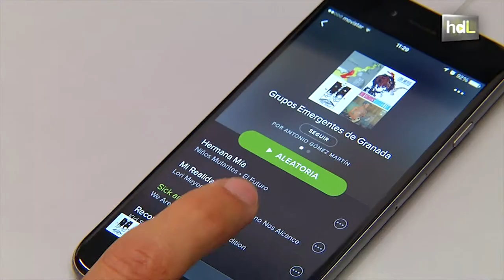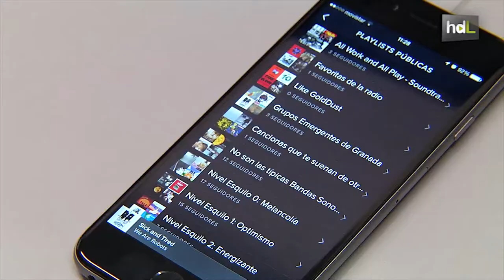HDL Música indie en la universidad para explicar técnicas en genética y motivar al alumnado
Científicos de la Universidad de Granada y del Centro de Genómica e Investigación Oncológica (Genyo) han elaborado una serie de vídeos divulgativos en los que incluyen canciones de diferentes grupos de música alternativa de Granada. Se trata de hacer más amenos estos vídeos, que explican técnicas avanzadas en genética.